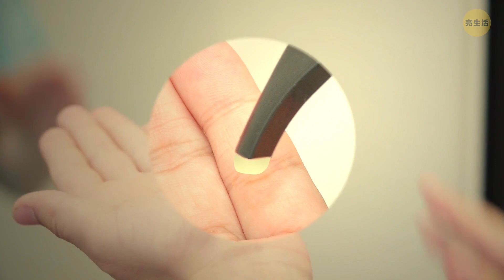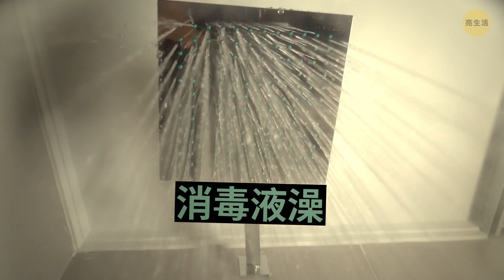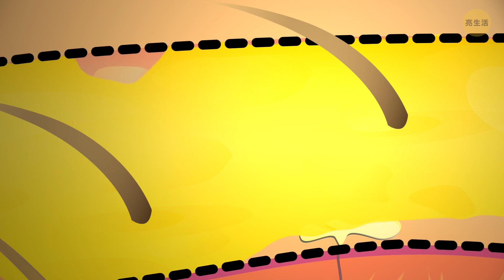如果洗手液取代了家中的水會怎樣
描述：

洗手液是怎麼作用的呢？讓我們來看看這種消毒洗手液通常包含什麼。第一個也是最重要的成分就是酒精，有助於剝離撕扯掉任何細菌的油脂外衣。當細菌與酒精接觸時，它的外皮就會脫落，並且不再起作用，因此不會再對你造成任何傷害。為了使洗手液真正有效，酒精含量至少應該有60％，然後它會清除掉你身邊幾乎所有的細菌。但是，如果沒有了水，洗手液會是個優質的選項嗎？如何看待地球假設性的未來呢？那麼，世界並沒有什麼不同 – 在21世紀那麼普遍的大部份事物到了22世紀仍然存在著。結果只有一個重大變化，那就是水供應。這一切都始於使用能量飲料作為田間灌溉，儘管沒有成功，他們又有了另一個想法。現在，他們想用洗手液來取代供水系統中的所有水...

時間軸戳記：

洗手液裡面含有什麼0:38

我們可以用洗手液來清洗水果嗎？ 3:06

用洗手液淋浴3:46

為什麼骯髒還算不錯6:01

沖馬桶6:59

你皮膚的酸鹼值7:56

動畫由亮生活頻道創作。